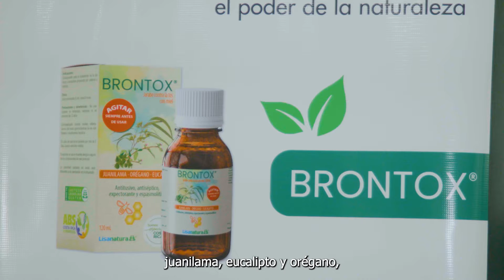Caso de éxito LISANATURA - Distintivo ABS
Con el sello distintivo ABS, todos ganan nadie pierde.

ABS busca una participación justa y equitativa en los beneficios provenientes de su utilización entre las personas o los países que utilizan dichos recursos (usuarios) y las personas o países que los proporcionan (proveedores).

En el 2018 Costa Rica se convirtió en el primer país de Latinoamérica en desarrollar un distintivo ABS sobre el acceso y la participación de los beneficios derivados de la biodiversidad, que es accesible para instancias públicas, privadas y académicas que garantizan la aplicación de estos principios.